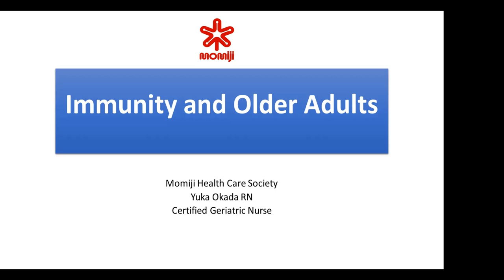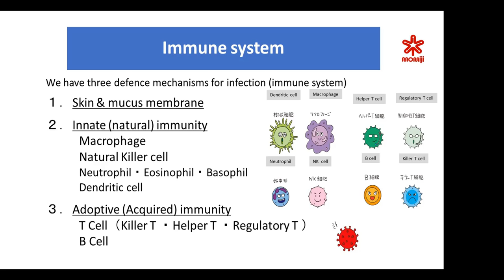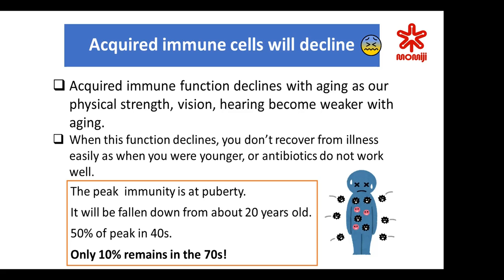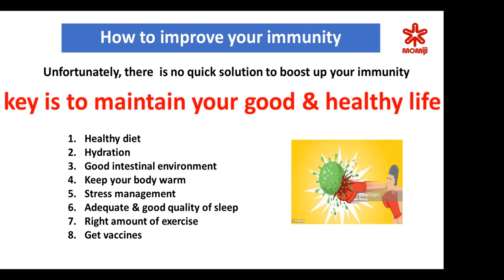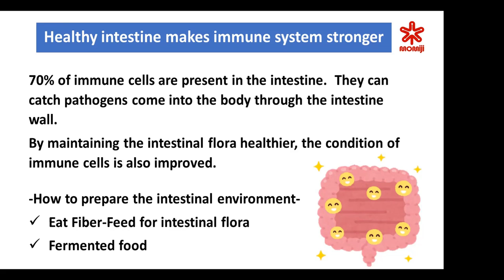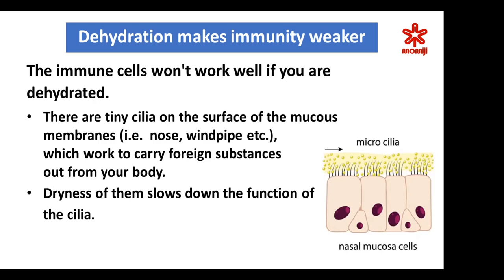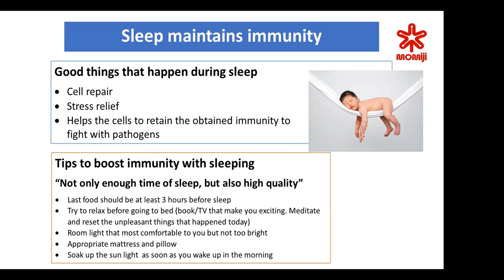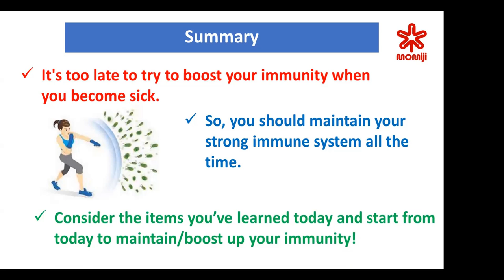Boosting your Immune System ~ August 11, 2021 (English)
This seminar is provided by Momiji Health Care Society and Japanese Social Services (JSS).
Momiji is a non-profit supportive housing, located in Scarborough area of Toronto. It provides services for seniors and caregivers in Japanese and English. Current programs include fall prevention activities, e-Learning series with JSS, and more.
JSS is a non-profit agency providing one-to-one counselling and programs in Japanese & English, located on the 2nd floor of the JCCC in Toronto. Current programs include COVID-19 Hotline, Senior Yoga (for 55+), "Ogenki-desuka?" one-to-one phone chat with a social worker, and more.
*As of Aug 11, 2021

本講座は、モミジヘルスケア協会とジャパニーズ・ソーシャル・サービス（JSS）が提供しています。
モミジは、支援付きアパートを運営する、トロントのスカボローエリアにある非営利団体で、シニアと介護者への支援を日英の言語で提供しています。現在提供中のプログラムには、転倒予防運動、JSSと共同提供のオンライン講座などがあります。
JSS（ / ）トロントの日系文化会館２階に事務所を構える非営利の社会福祉団体で、日英の言語で個別相談やプログラムを提供しています。現在提供中のプログラムには、COVID-19ホットライン、シニアヨガ（55歳+）、社会福祉士と電話でおしゃべりする「お元気ですか？」プロジェクトなどがあります。
詳細やお申込みは、モミジ 、JSS へお気軽にお問合せくださ

Strong immune system is important for protecting yourself from all kinds of illnesses. Especially immunity becomes the most effective weapon to fight against COVID-19. In addition to the knowledge of boosting immunity that commonly understood, this seminar also focuses on the strategies for older adults. Watch to learn how you can effectively boost your immunity!